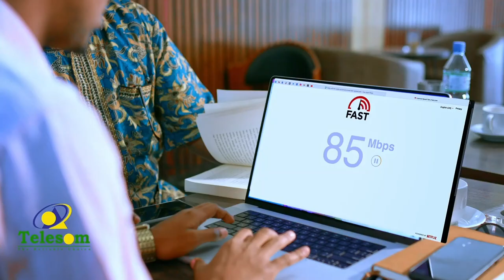"Waa in wax laga bartaa suuqii Waaheen" Shacabka ku ganacsada suuqa Gabiley